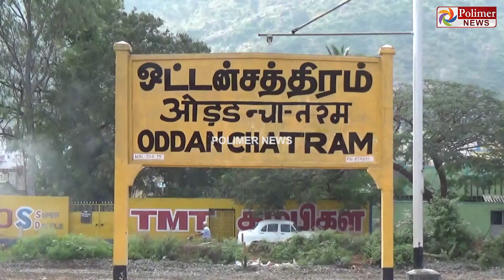கைக்குழந்தையுடன் அதிர்ஷ்டவசமாக உயிர்தப்பிய தம்பதியினர்..!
சாலையில் சென்று கொண்டிருந்த கார் திடீரென தீப்பிடித்து எரிந்தது

கைக்குழந்தையுடன் தம்பதியினர் காயமின்றி உயிர் தப்பினர்